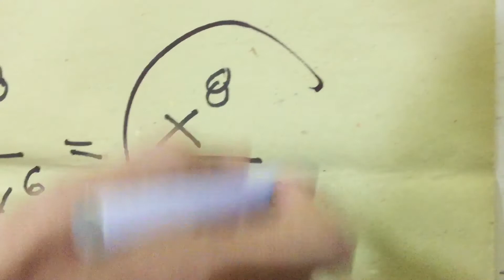HOW TO SOLVE EXPONENT BY POWER LAW | Teacher AL